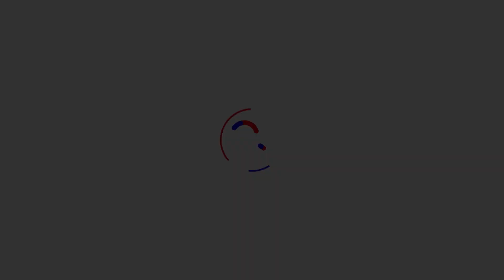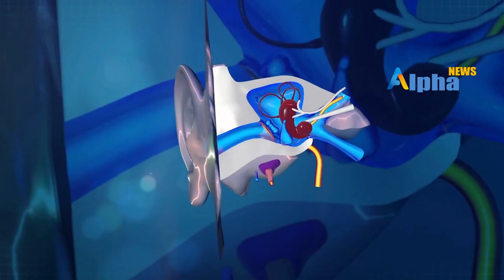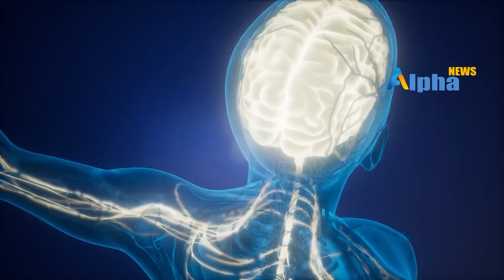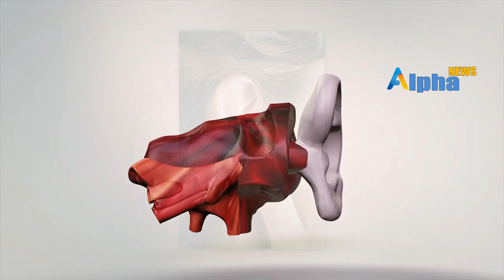CUM SĂ OPRIȚI ȚIUITUL ÎN URECHI ÎN 30 DE SECUNDE CU ACEASTĂ TEHNICĂ MODERNĂ.. ÎNCERCAȚI!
Cum să opriți tinitusul în 30 de secunde cu această tehnică!

Tinitusul este o afecțiune comună. Stresul și auzul suprasensibil sunt probabil în spatele fenomenului. Dacă sunteți afectat, veți avea țiuit în urechi, care poate suna ca țiuit, bâzâit sau șuierat. Nu există medicamente pentru tinitus, ci o tehnică simplă care poate face minuni.

↓↓↓ echipament/muzica/social media &more ↓↓↓

- VLOGGING GEAR -
Camera vlogging -- Canon 700d + obiectivul 18-55 mm
Microfon -- Audio Technica AT2020 USB+
Trepied - Manfrotto Trepied PIXI EVO Negru

Gasesti mai multe despre mine in descrierea canalului

să ai o zi faină ca tine :D